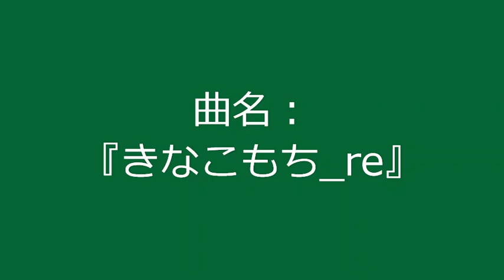【自作曲 / Original Music】『きなこもち_re』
曲名：『きなこもち_re』